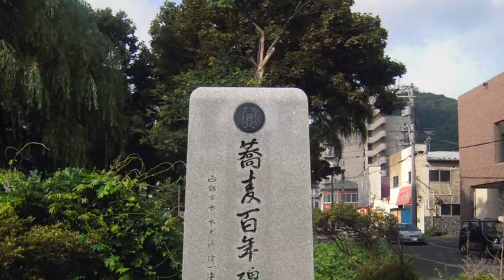北海道新幹線開業。こんな場所知っていますか、という函館観光ガイドブック12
移住者による函館観光ガイドブック。
こんな場所、知っていますか。函館市内のいろんな碑